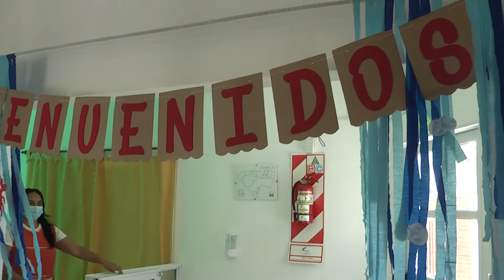Regreso a la actividad en 2022 - Maternal Municipal turno tarde